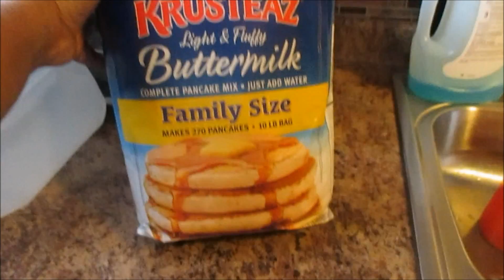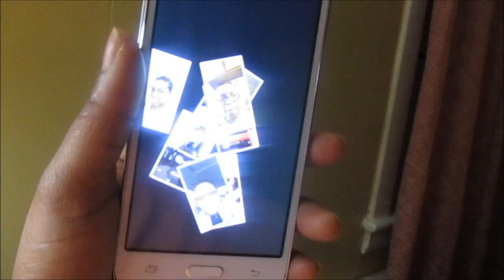A Beautiful Sunset